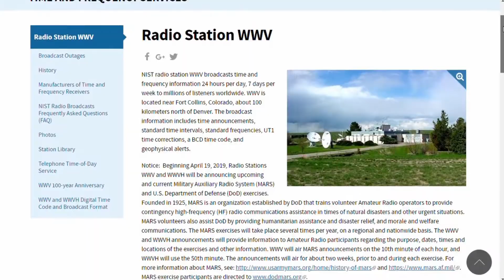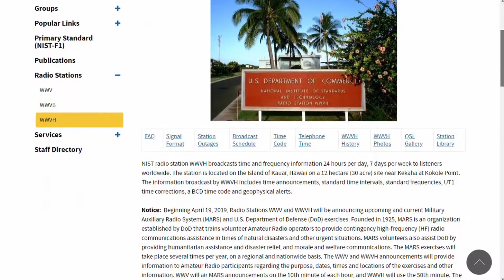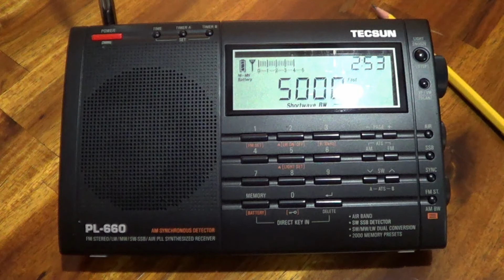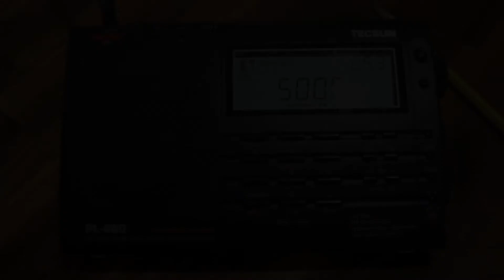(WWV) & (WWVH) ~ on the Tecsun PL660 Shortwave ~ [2 :45 AM Pacific Time]